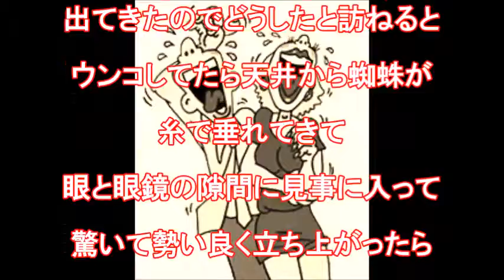【爆笑】涙が出るほど笑える話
ご視聴くださいm(__)m

【作業用BGM♪】宮川大輔の聴いているだけで面白い話フリートークまとめ

【マンガ動画】 2ちゃんねるの笑えるコピペを漫画化してみた Part 1 【2ch】 | Funny Manga Anime